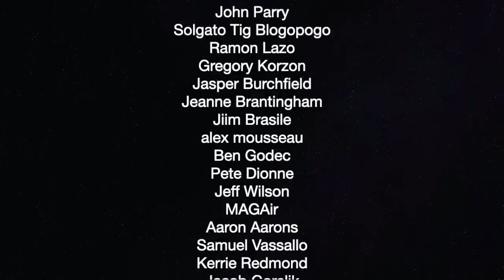Corporations Bought Hollywood To Stop Anti War Films — The Political Vigilante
Graham talks about Three Days Of The Condor and other great films of the 1970's